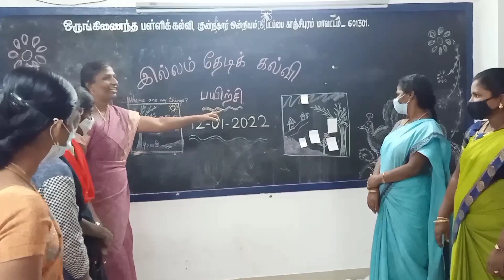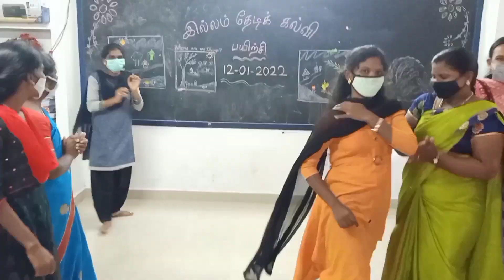இல்லம் தேடிக் கல்வி//எழுத்துகளை அடையாளம் காணுதல் (தமிழ் & English) விளையாட்டு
குழந்தைகள்,
 தமிழ் மற்றும் ஆங்கில எழுத்துக்களை அடையாளம் காண்பதற்கு விளையாட்டு மூலம் கற்பிக்கலாம் என தன்னார்வலர்களுக்கு பயிற்சி அளிக்கப்பட்டது.
*இப்பயிற்சியில் குன்றத்தூர் ஒன்றிய வட்டார வள மைய மேற்பார்வையாளர் (பொறுப்பு)
திருமதி.புனிதாகுமாரி அவர்கள் கலந்து கொண்டு தன்னார்வலர்களை உற்சாகப்படுத்தினார் 🙏
*மேலும் குன்றத்தூர் வட்டார இல்லம் தேடிக் கல்வி ஒருங்கிணைப்பாளர் திரு.தேவனாம்பிரியன் ஆசிரியர் அவர்களும் கலந்து கொண்டு தன்னார்வலர்களுக்கு வாழ்த்து கூறினார் 🙏
*தன்னார்வ சகோதரிகளுக்கு வாழ்த்துக்கள் 💐💐💐💐💐